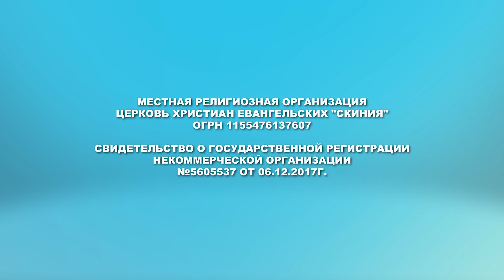Евгения Пронькина 05.08.2020г. "Образ мышления - состояние сердца".